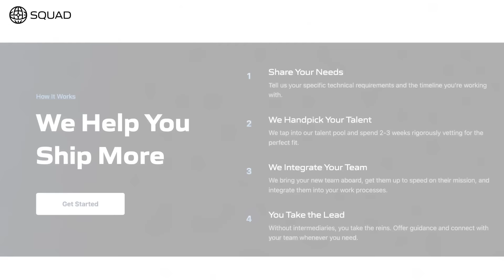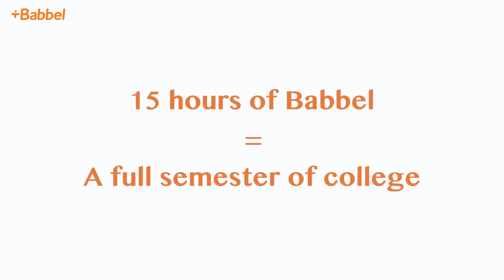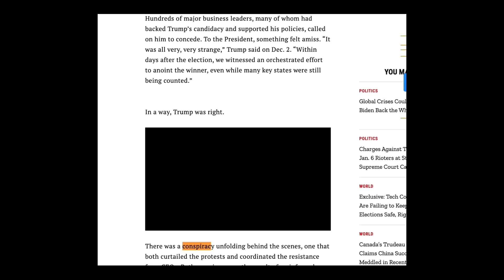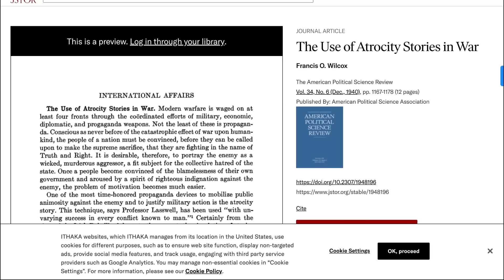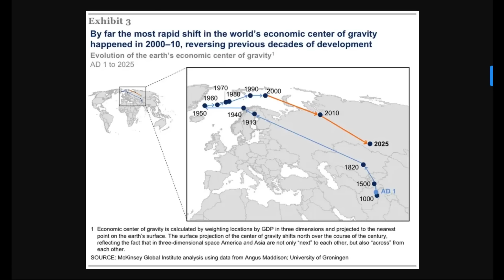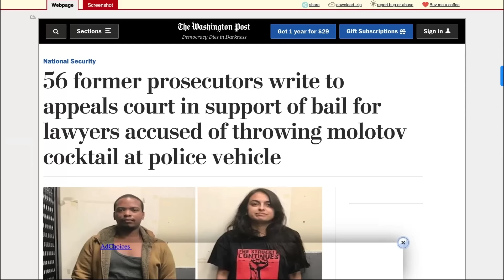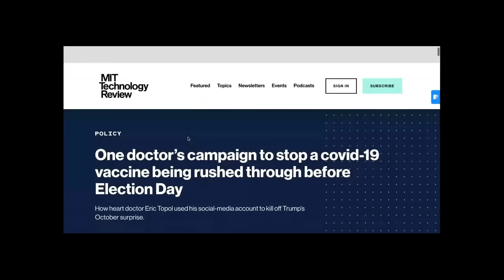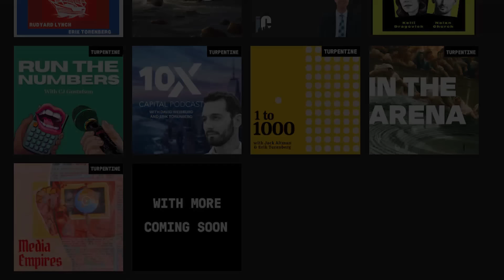Balaji Srinivasan on the Rise of the Tech Counter Elites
Last week, Erik Torenberg sat down with Balaji Srinivasan to discuss the vibe shift to the right in Silicon Valley, particularly after the attempted assassination of President Trump. This episode originally aired in @MomentofZenPodcast. They discuss the rising tensions between tech counter-elites and political incumbents, and why tech is at odds with "America First". They explore tech's influence on politics, ideological shifts, and international dynamics affecting global economics and policies. Balaji also provides a critical analysis of movements like the January 6th riots and contemplates the future of democracy.

🔥 Apply to join over 400 founders and Execs in the Turpentine Network

🐝 Head to beehiiv, the newsletter platform built for growth, to power your own.

🌐 Ready to achieve your 2024 goals? Start learning a new language with Babbel in just three weeks. Enjoy app lessons, live classes, and podcasts designed for real-world conversations.

Get first-party targeting with Brave's private ad platform: cookieless and future proof ad formats for all your business needs.

TIMESTAMPS:

(00:00) Intro
(00:29) The Rise of the Tech Counter Elite
(01:32) Libertarianism and Statism in Tech
(02:35) Tech's Political Alignment and Demographic Shifts
(03:58) Global Ideologies and Tech
(06:15) Global Influence and the Tech Center
(08:03) Challenges of Domestic Manufacturing
(12:49) The Tech Counter Elite vs. Traditional Elites
(15:03) The Internet Frontier and Elite Defection
(18:05) The Role of Tech in Modern Politics
(19:10) Democratic Party's Internal Struggles
(27:13) SPONSORS: Squad | beehiiv
(37:31) Conspiracy Theories and Political Divides
(38:02) Counter Elite vs. Elite: Who Should Lead?
(38:53) The Race Between Incumbents and Disruptors
(39:19) SPONSORS: Babbel | Brave
(41:51) Meta Organisms and Human Coordination
(42:33) Swarm Intelligence and Ideological Competition
(44:44) FBI and Informants: Unveiling the Truth
(51:26) Media Manipulation and Political Narratives
(56:32) The Role of Atrocity Stories in War
(01:05:25) The Power of Collective Ideologies
(01:08:40) Leadership and Decentralization
(01:08:56) Critique of Bureaucracy and Stability
(01:09:59) Global Shifts and Historical Context
(01:10:22) The Rise of India and China
(01:10:56) Economic and Political Shifts
(01:13:29) The Internet's Impact on Society
(01:15:13) January 6th and Political Double Standards
(01:17:42) One-Party States and Democracy
(01:24:16) Control Outside the State
(01:29:24) Wokeness and Political Conflicts
(01:37:04) Economic Collapse and Future Predictions
(01:40:05) Conclusion and Final Thoughts